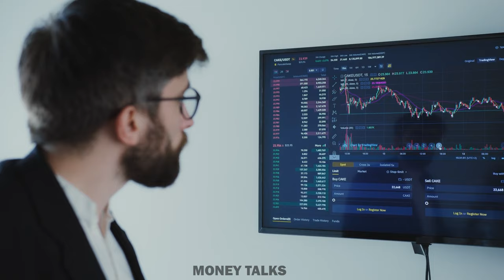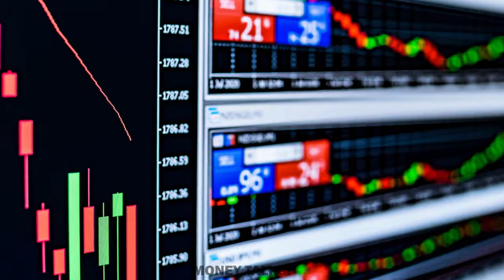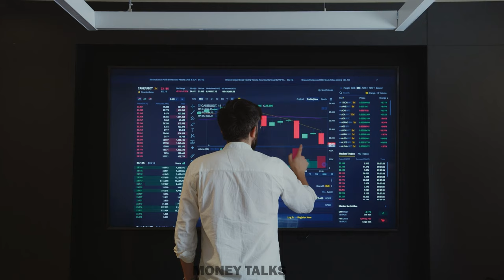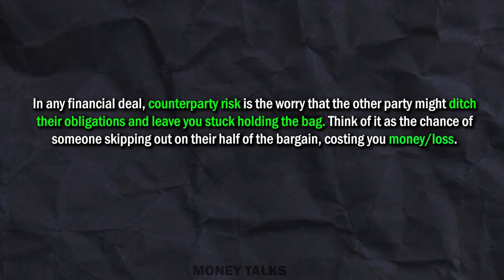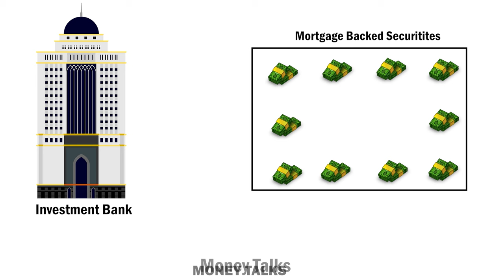Why Michael Burry Sold His Credit Default Swaps? - The Big Short Explained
In the movie Big Short, Michael Burry and other guys sell their credit default swaps back to the bank in the end. Why did Michael Burry do that? We explained this in this video.